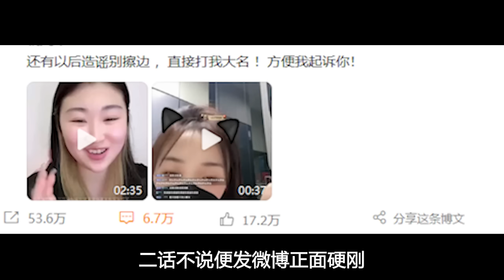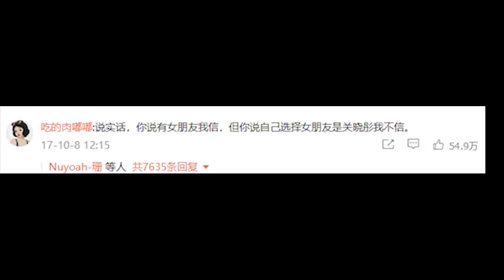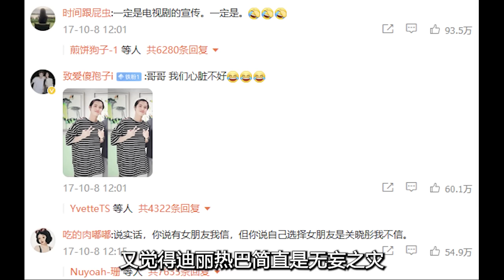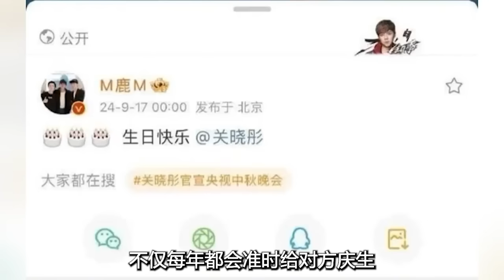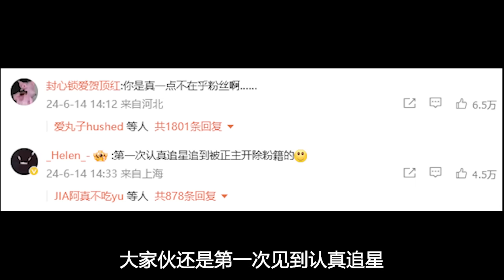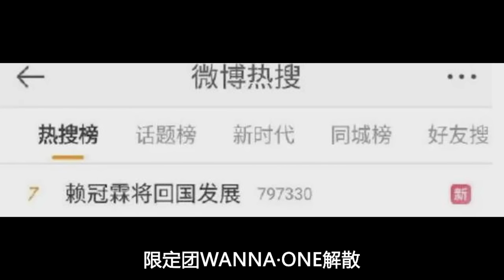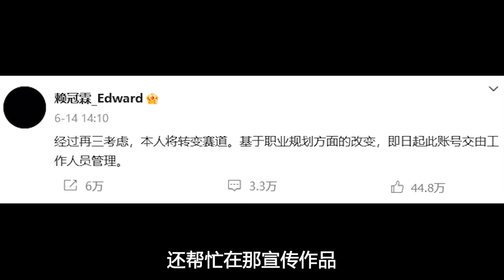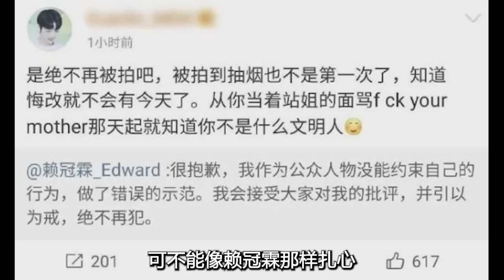从鹿晗到朱正廷，又到赖冠霖！偶像到底能不能谈恋爱？真想谈又该怎么做？